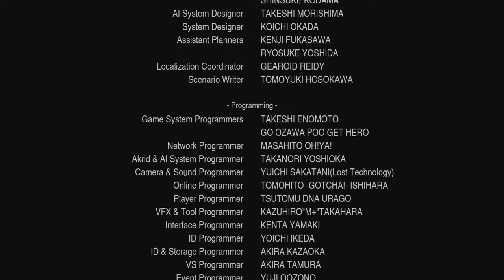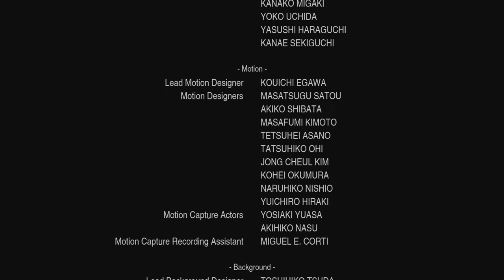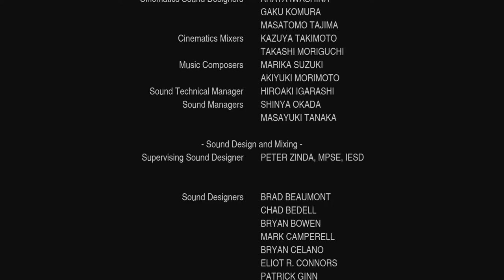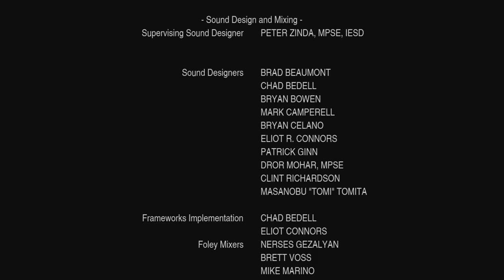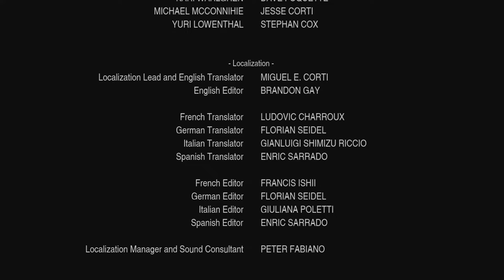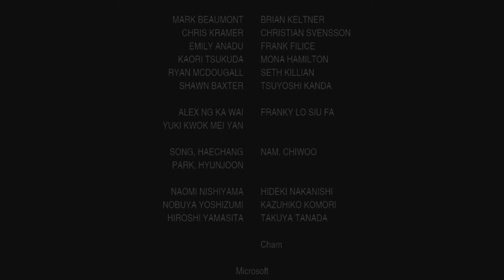[Lost Planet 2] Full Walkthrough Gameplay Part 14 The End